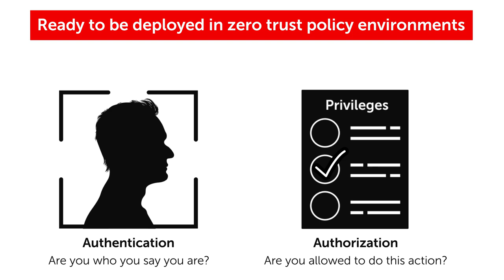Barco CTRL's security by design concept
- As a control room platform, Barco CTRL upholds the highest level of security. Discover more in this video, or read the blog.